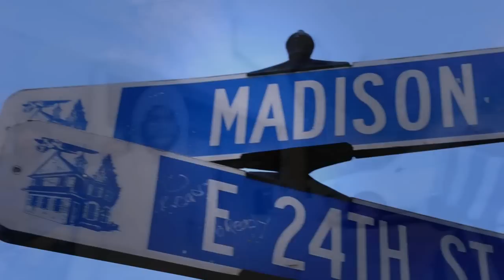2 Chainz-Crack (Cover) Neek Raw (BEST FEMALE RAPPER)